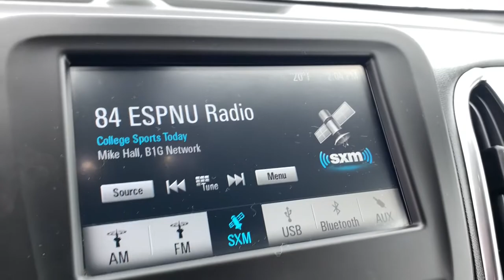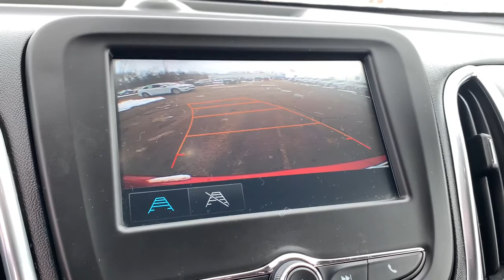2018 Chevrolet Equinox Pinconning, Standish, Bay City, Gladwin, Midland, Linwood, MI 15566154P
Cajun Red Tintcoat Used 2018 Chevrolet Equinox available in Linwood, Michigan at Garber Chevrolet Linwood. Servicing the Pinconning, Standish, Bay City, Gladwin, Midland, MI area.

2018 CHEVROLET EQUINOX LT Clean CARFAX One Owner **Bluetooth**Back-Up Camera**Blind Spot Alert**Front Heated Seating**WarrantybrbrThis vehicle also includes USB Port, Automatic Temperature, Rear Park Sensors, Push Start, Power Lift Gate, Remote Start, Satellite Radio, Radio Wheel Control, Auto Garage Opener, Keyless Entry, Auto Headlights, On Star Available Services, MP3, Dual Zone Temperature Controls, and Split Rear Folding Seatingbrbr